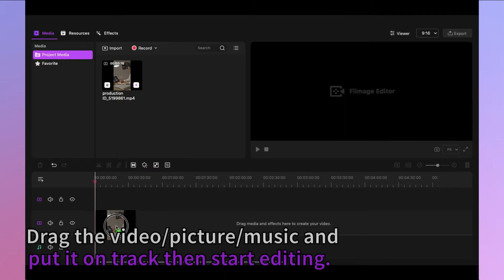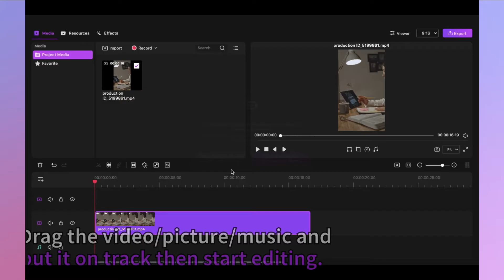How to Make YouTube Shorts on Mac?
👉In this video, we will show you how to make YouTube Shorts on Mac in 2022.
The latest Filmage Editor contains massive FREE online pictures, videos and stickers.

📍Use Filmage Editor to edit your video easily. As a professional but handy video editing tool, Filmage Video Editor integrates all advanced & basic features, making you create & edit video in minutes even if you’re new to video editing!